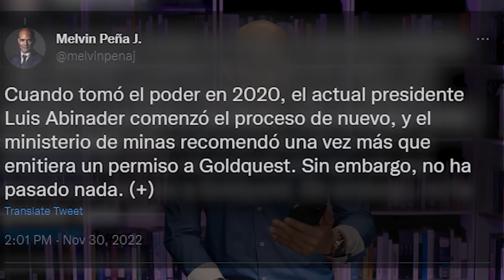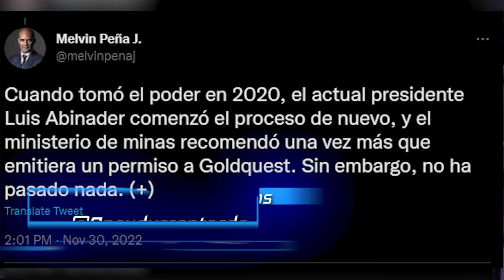Desde Canadá Nos Llega Fuerte Acusación Contra Félix Bautista Pero Esta Vez Nos Tocará Defenderlo!